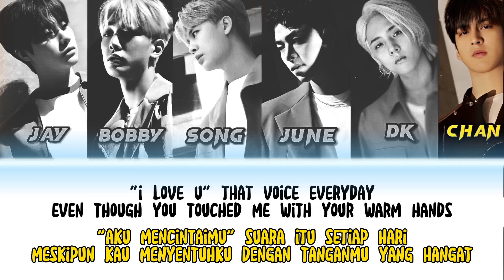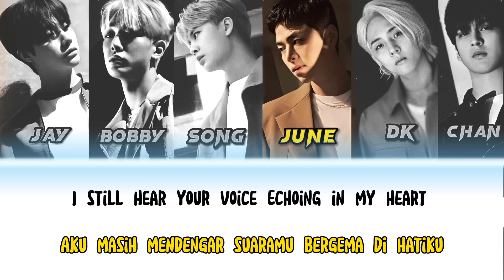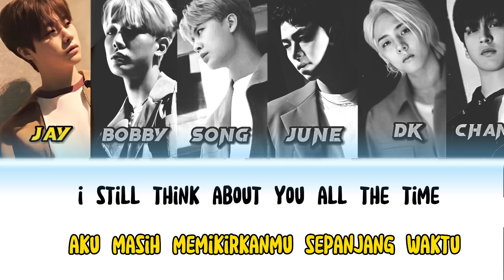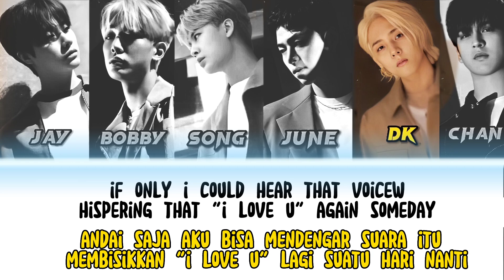iKON - YOUR VOICE (ENG/INDO LYRICS) | Lirik terjemahan